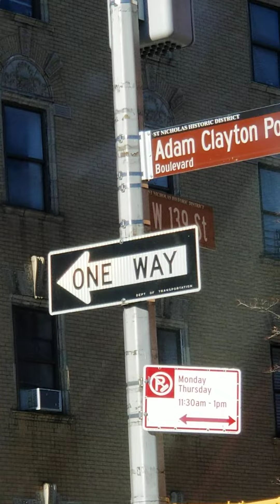Part 2: Full Video